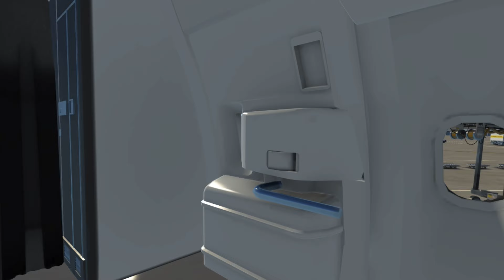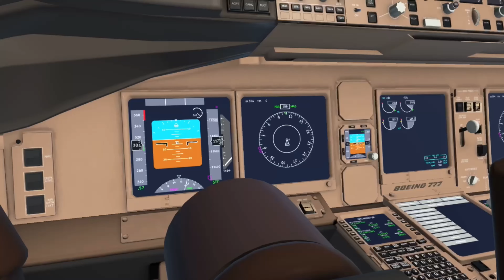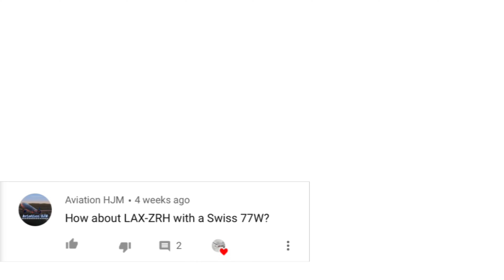Infinite Flight: Los Angeles (LAX) to Zurich (ZRH) | Swiss | Boeing 777-300ER (4K)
A flight from Los Angeles, California (LAX/KLAX) to Zurich, Switzerland (ZRH/LSZH) - flying the Swiss Air Lines Boeing 777-300ER aircraft on the Infinite Flight Global Flight Simulator for iOS and Android.

Special Thanks to Aviation HJM for requesting this flight. Be sure to check out his channel!

Device: iPhone SE (2nd Generation 2020)
Editor: VITA